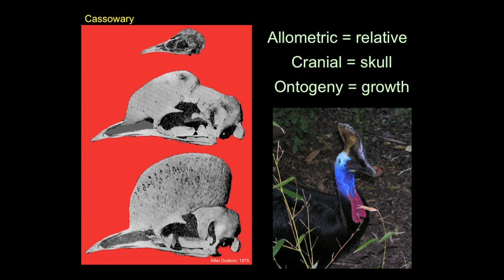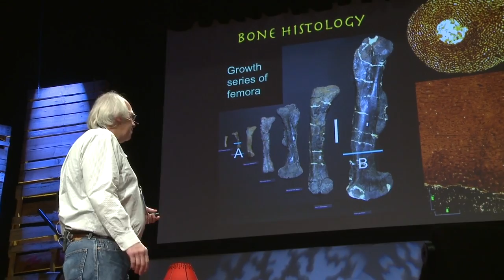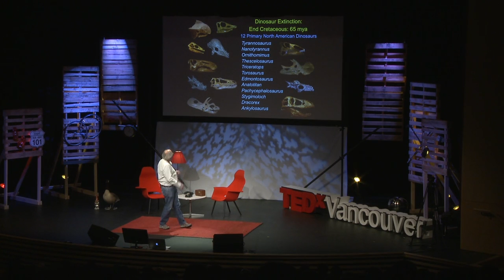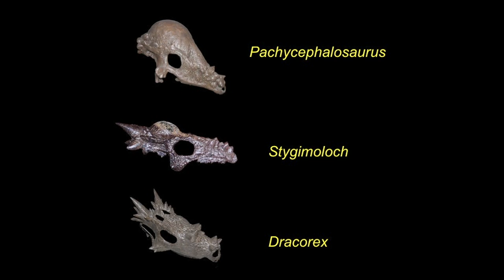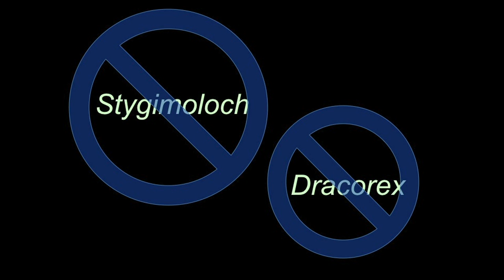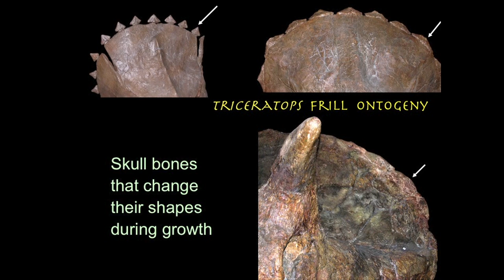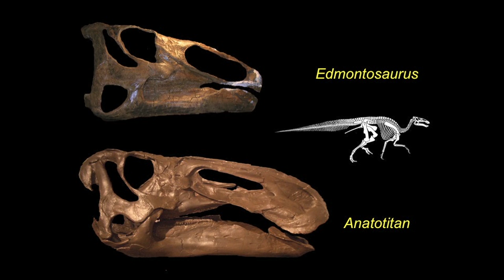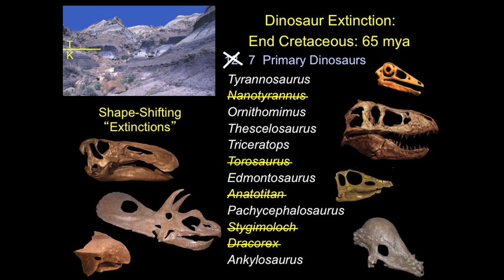Shape-shifting dinosaurs - Jack Horner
Where are the baby dinosaurs? In a spellbinding talk paleontologist Jack Horner describes how slicing open fossil skulls revealed a shocking secret about some of our most beloved dinosaurs. (Filmed at TEDxVancouver.)

Talk by Jack Horner.